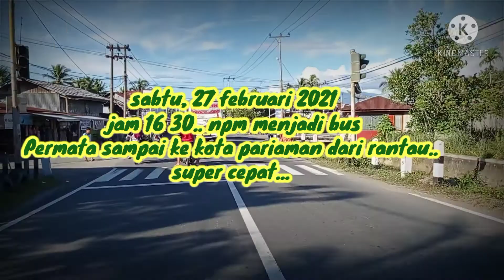Busmania edaan.. jam segini npm telah datang.. Top Score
hari ini Npm no 1 Masuk kota pariaman